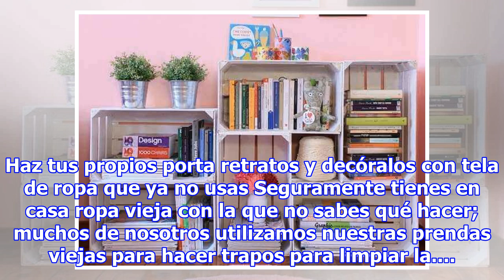Recicla tus zapatos viejos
Portada » Lifestyle » Reciclaje » 6 sorprendentes formas de reciclar tus zapatos viejos 6 sorprendentes formas de reciclar tus zapatos viejos 14 agosto, 2018 Te contamos 6 fantásticas ideas que puedes llevar a cabo con tus viejos zapatos. ¡No los tires y dales una segunda oportunidad! 0 Compartir Lo...